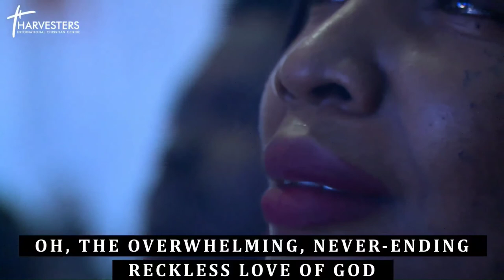Dfunmi Ehindero Heartfelt worship ....